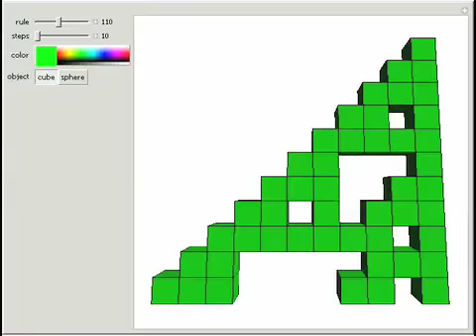3D Views of Elementary Cellular Automata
Explore the behavior of elementary cellular automaton rules (with two colors, black and white) in 3D. Each black box is plotted as a cube or sphere and white blocks are suppressed. There are 2^8= 256 possible rules.

Contributed by: Daniel de Souza Carvalho